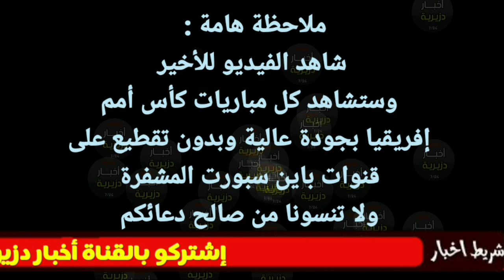الكاميرون تسحق منتخب إثيوبيا وتتأهل رسميا الى الدور الثمن النهائي في كأس أمم إفريقيا 2022